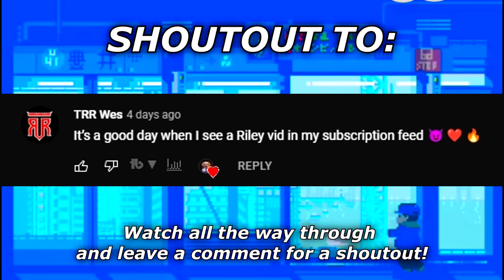My snipes made a HACKER so mad he turned on AIMBOT..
"My snipes made a HACKER so mad he turn on AIMBOT.."